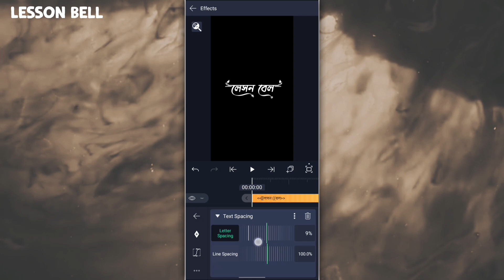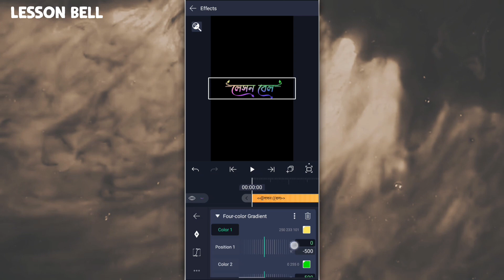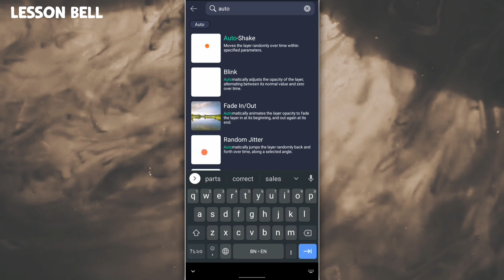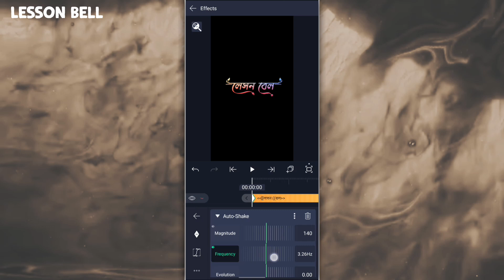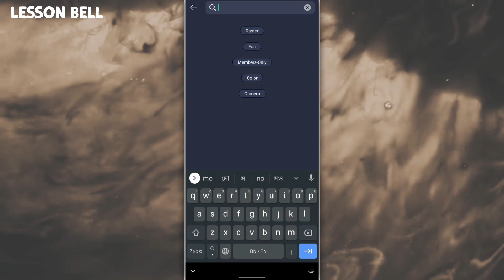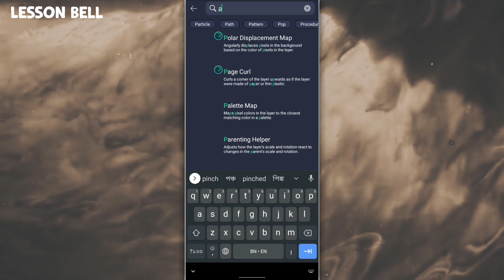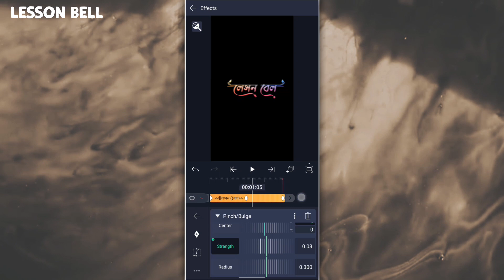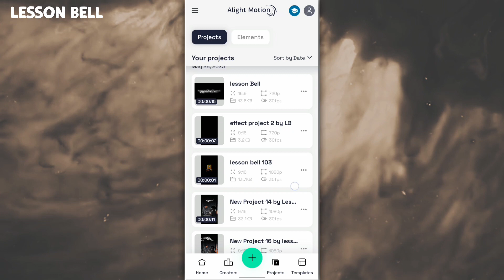একটা নতুন Text animation editing tutorial 🔥 Alight motion - Lesson Bell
✍︎Hallo friend. I am AR KHAN. Walcome to my channel. This is Tech Related channel. We upload Regular Video in this channelシ︎.

❀❀❀❀❀❀ 𝙼𝚎𝚝𝚎𝚛𝚒𝚊𝚕𝚜 ❀❀❀❀❀❀
➪ 𝗔𝗹𝗶𝗴𝗵𝘁 𝗠𝗼𝘁𝗶𝗼𝗻シ︎☟︎︎︎

➪ 𝗙𝗼𝗻𝘁シ︎☟︎︎︎
মাহাফুজ লিপি।

❀❀❀❀❀❀ 𝙲𝚘𝚗𝚝𝚎𝚌𝚝 𝙼𝚎 ❀❀❀❀❀❀❀
➪ 𝗜𝗻𝘁𝗮𝗴𝗿𝗮𝗺シ︎☟︎︎︎

❀❀❀❀❀❀ 𝙸 𝚄𝚜𝚎 ❀❀❀❀❀❀❀

✪ 𝗧𝘂𝘁𝗼𝗿𝗶𝗮𝗹 𝗲𝗱𝗶𝘁𝗶𝗻𝗴 » Inshot pro
✪ 𝗧𝗵𝗮𝗺𝗯𝗻𝗮𝗶𝗹 𝗲𝗱𝗶𝘁𝗶𝗻𝗴 » 1) PS CC
                                          2) Pixellab

𝖥𝗈𝗋𝗆 - 𝖶𝖾𝗌𝗍 𝖡𝖾𝗇𝗀𝖺𝗅, 𝖡𝖺𝗇𝗄𝗎𝗋𝖺 (𝖨𝖭𝖣𝖨𝖠